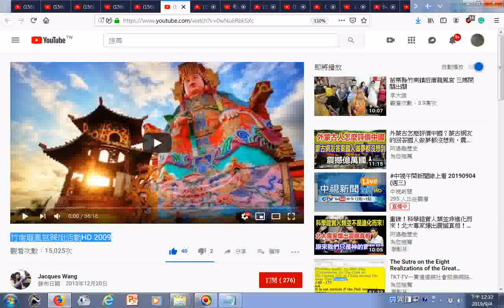瀏覽 竹南龍鳳宮踩街活動HD 2009